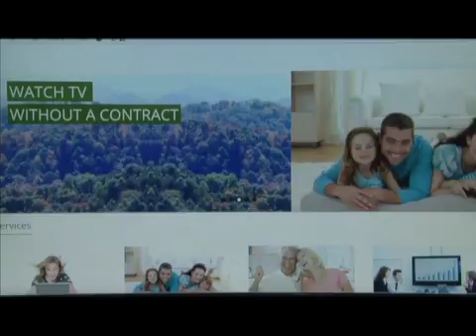Your News Today Friday July 15, 2016